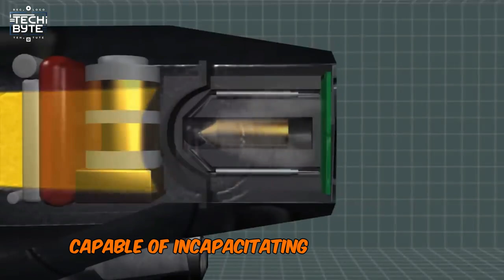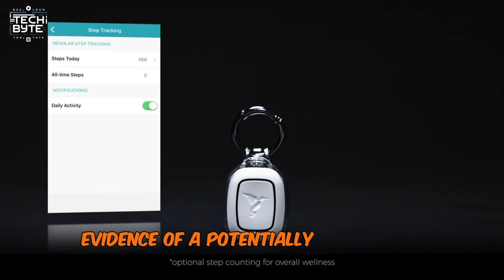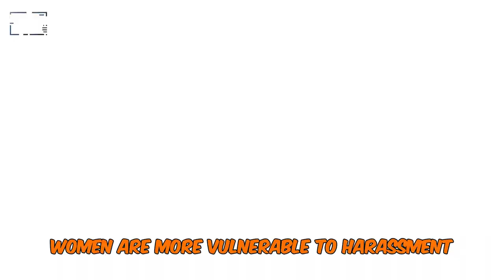7 Essential Self-Defense Gadgets Every Woman Needs in 2024 | Stay Safe & Empowered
7 Must-Have Self-Defense Gadgets for Women!

The women were having a great time swimming at the beach, laughing and splashing in the waves. But suddenly, their fun was interrupted by a terrifying creature lurking beneath the surface. Little did they know, an unexpected twist was about to unfold, leaving everyone astonished.
Discover the top 7 must-have self-defense gadgets for women in 2024! Gear up for safety and enhance your personal security with these innovative tools designed to empower and protect. From the revolutionary Yellow Jacket Case, equipped with a 3,500 kV stun gun and GPS tracking, to the elegantly dangerous Spike Ring, each gadget offers unique features to keep you safe. Don't miss out on the Taser X26, a powerful electronic control device, or the discreet Revelur Instinct, a wearable alert button for quick assistance. Find your perfect self-defense companion in the Vipotek VTS-9, a compact keychain device, or the reliable Porta Lock for added privacy and security while traveling. Stay informed and prepared with these cool gadgets, essential for navigating today's world with confidence. You Can Also Watch! Check out related videos for more tech inspiration and safety tips!

CHAPTERS:
00:00 - Introduction to Self-Defense Gadgets
00:29 - Yellow Jacket Phone Case
01:42 - Spike Ring for Personal Safety
02:29 - Taser X26 for Self-Protection
03:13 - Revelar Instinct: Smart Self-Defense
04:08 - OC Spray: Effective Pepper Spray
05:04 - Vipertek VTS-189: Stun Gun Overview
06:07 - Porta Lock: Innovative Security Solution
06:57 - Conclusion and Final Thoughts